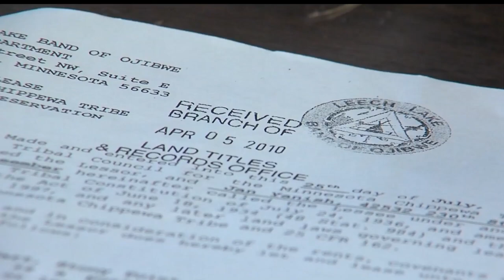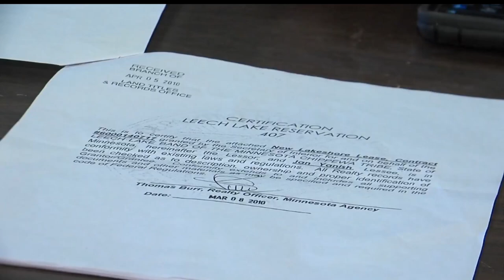Woman Fighting Eviction After Leech Lake Band Declines To Renew Leases